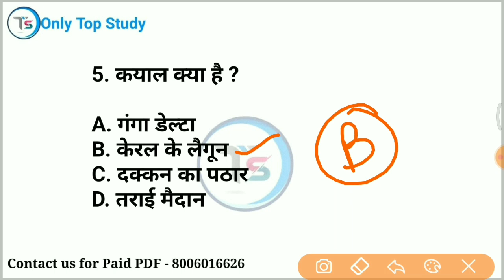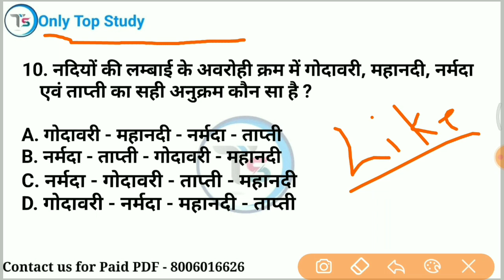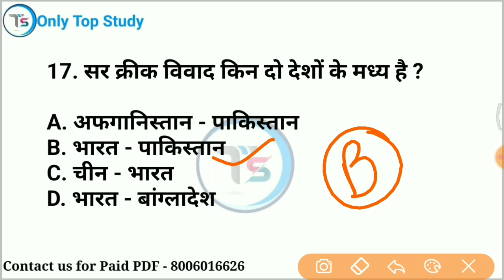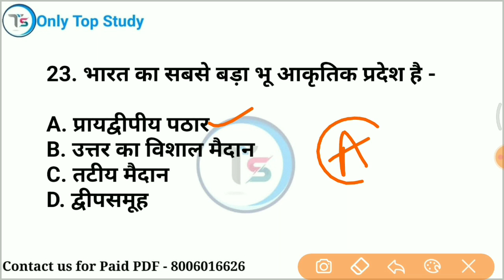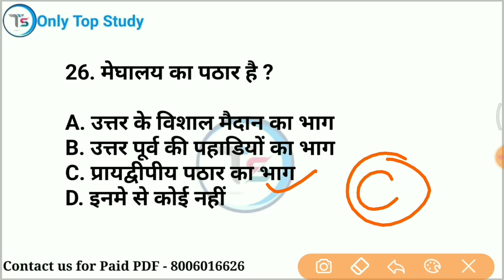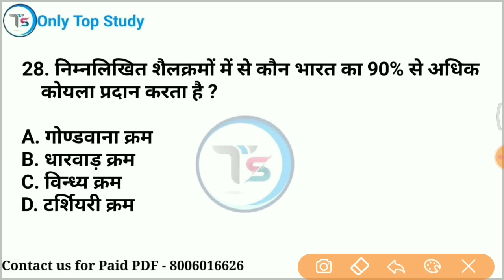Top 28 :Geography Most imp. GK in Hindi | Geography Best GK in Hindi |Geography GK Quiz in Hindi